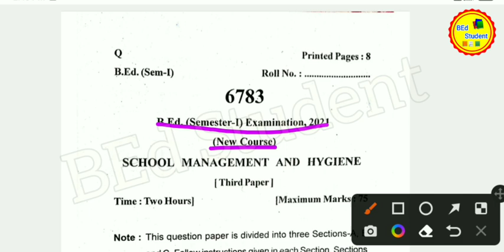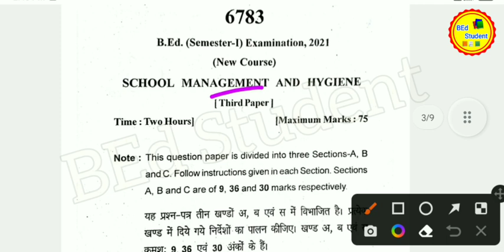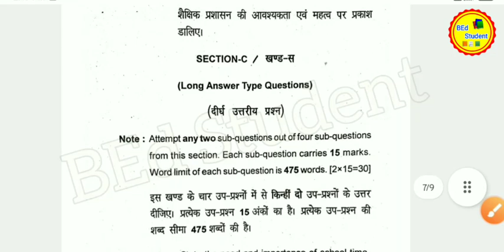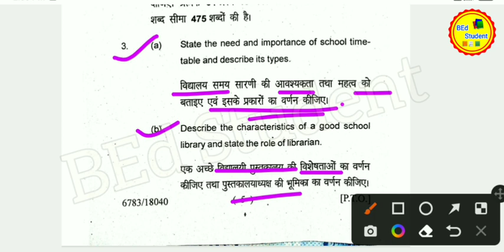School Management And Hygiene || Previous year Papers || Rajju Bhaiya First Semester 2022 Old Papers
Description :-

Previous year Papers || Rajju Bhaiya First Semester 2022 Old Papers
Third Semester Result 2022 download || Rajju bhaiya University third semester exam result declared
BA final result
result Under Process hone par kya karen
first semester previous year question paper
result bsc final
Bsc third year result
bsc 3rd year result downloa

Rajju bhaiya exam date
BEd third semer exam date
BEd third semester exam time table
BA second year result download
BA Third Year Result || BSc Third Year Result || Rajju Bhaiya University Result 2022
3rd semester dharna
4th semester exam date
2nd semester exam date
 University Prayagraj 3rd semester Exam Date Bed Third Semester Exam Date

UP बीएड 2nd &3rd सेमेस्टर परीक्षा। Exam pattern /Time/Center
2nd semester exam date
allahabad university 2nd semester
allahabad university second semester exam date
Rajju bhaiya Third Semester Exam Update Rajju Bhaiya University
Exam form ki date jari Kara ke hi vapasi
Rajju Bhaiya University Prayagraj third semester Exam Date
rajju bhaiya badi khabar
rajju bhaiya new update
rajju bhaiya latest update
allahabad university Latest Update

B.Com Second Year Result Declared || BLISC RESULT || Mlib Result || Rajju bhaiya Result
UP बीएड 2nd &3rd सेमेस्टर परीक्षा। Exam pattern / Time /Center।पेपर के बीच मे समय नहीं

Previous year Papers|| Rajju bhaiya Third Semester 2020 Old Papers रज्जू भैया विश्वविद्यालय पुराने
previous year
purane paper
old paper
Previous year Papers|| Rajju bhaiya Third Semester 2020 Old Papers रज्जू भैया विश्वविद्यालय पुराने पेपर्स